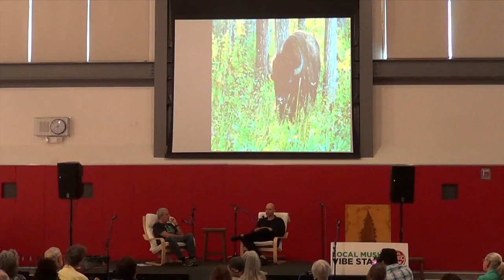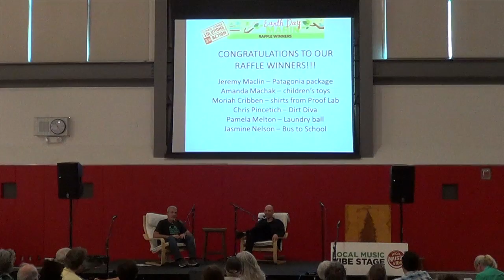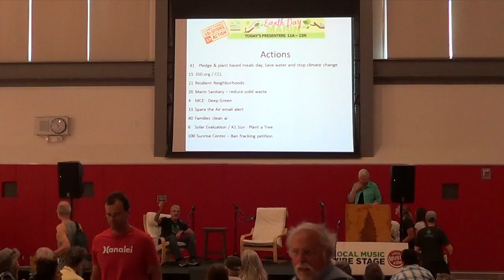25 Garth Lenz Tar Sands